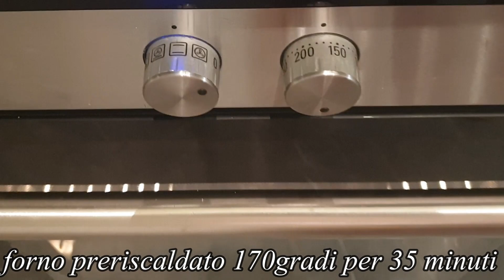Ricetta in 1 minuto😍 questo dolce lo farai ogni giorno‼️ sofficissima e buonissima‼️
✔Ingredienti:
100g burro morbido
100g zucchero
2 uova
150g farina 00
50g farina di mandorle
10g lievito per dolci
45ml latte
◾4 fichi
▪️mandorle scagliate

Abilita la traduzione nella tua lingua. Sul cellulare, fai clic su 'CC' nell'angolo in alto a destra del video. Sul tuo computer, clicca sulle impostazioni video ⚙️e attiva la traduzione‼️
Potrebbero esserci errori a causa della traduzione della lingua, se hai domande scrivimi nella sezione commenti, sarò felice di risponderti 🥰
Se ti è piaciuto questo video, puoi condividere questo video con i tuoi amici sui social media 🌎Questo farà molto per promuovere il mio canale.
Per favore metti MI PIACE 👍  sotto il video e scrivi un commento o semplicemente uno SMILEY 😃 solo.